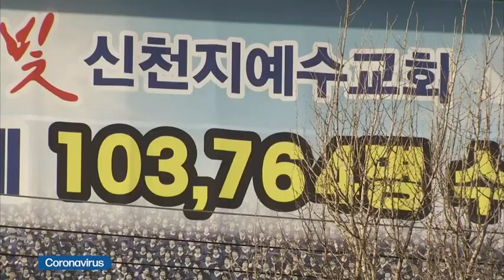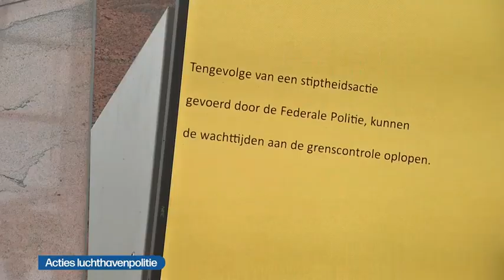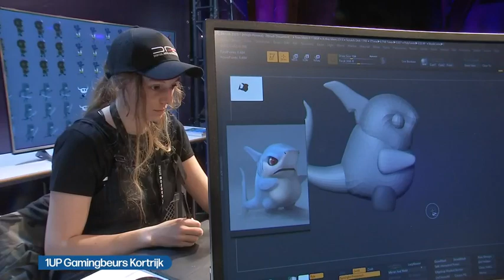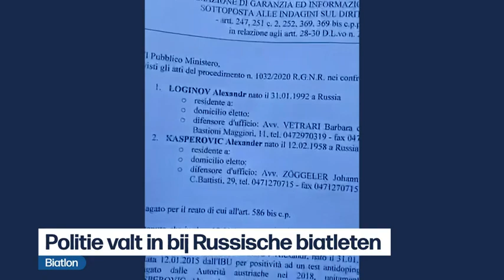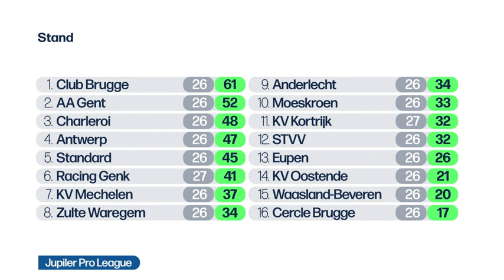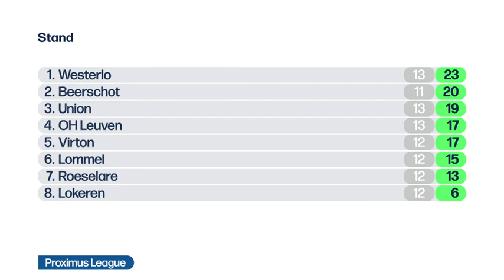VRT | Het journaal - 22 februari 2020 19:00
01:01 Coronavirus
06:38 Acties luchthavenpolitie
08:37 Aalst carnaval
09:31 Storm op komst
11:02 Presidentsverkiezingen VS
12:14 Verdwijnen Bar Tabac
14:34 1UP Gamingbeurs Kortrijk
16:51 Ronde van de Algarve
18:18 Veldrit Leuven
20:57 Kortrijk - Racing Genk
23:08 Westerlo - Virton
24:56 België - Litouwen
27:01 VR-duikbril

Het nieuws van zaterdag 22 februari 2020.